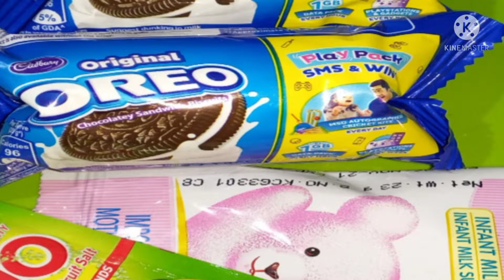বাচ্চাদের টিফিনের জন্য খুবই সহজ কেকের রেসিপি| 3 Ingredient Easy Cake Recipe| Kids Tiffin Cake Recipe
ভিডিও টি দেখার জন্য অনেক ধন্যবাদ।

INGREDIENTS  ---

    1.   Oreo biscuit ( 2 packet )
    2.   Eno 1/2  teaspoon
    3.   Milk 4 tablespoon